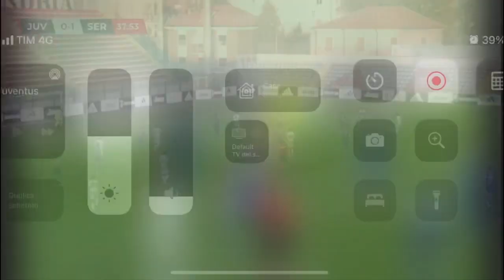NIKOLA SEKULOV-JUVENTUS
NIKOLA SEKULOV-⚽️⚽️